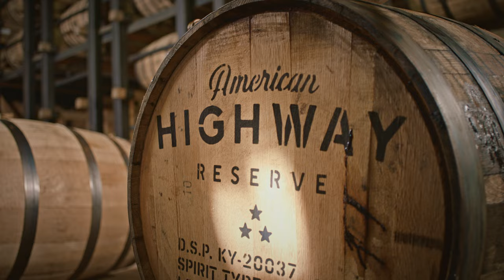The Bourbon: Batch One